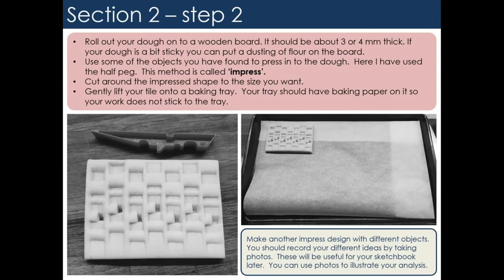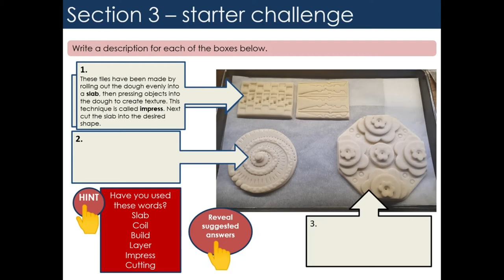Salt Dough Sculpture for High School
This short film shows a PowerPoint resource made by Art With Ms Lewis for remote/home learning.  Ideal for KS3 and 4.